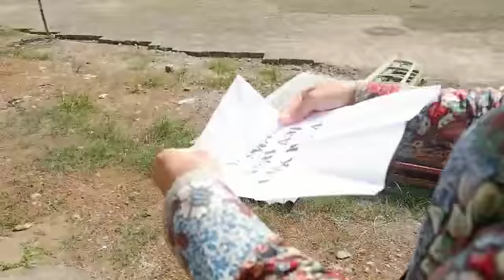Dirgahayu Universitas Muria Kudus ke-40